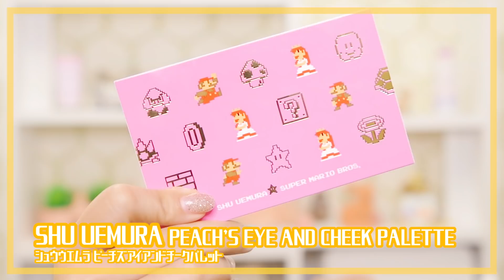【イエベ】春のイエローメイク♡2019 SPRING YELLOW MAKEUP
春が近づいてきて、イエローメイクに夢中です♪
イエベさんに合うメイクかなと思います＾＾
使用コスメはこちら♡
キャンメイク ラスティングマルチアイベース WP01

shu uemura シュウウエムラ Peach's eye and cheek palette

MAKE UP FOR EVER アーティストシャドウ S-402

WHOMEE(フーミー) マルチライナー (comeon:キラキラオレンジ)

ポール & ジョー フェイス ＆ アイカラー リミテッド 002

イプサ(IPSA) アイブロウ クリエイティブパレット

セザンヌ 超細芯アイブロウ 02 オリーブブラウン

KATE ブラウンシェードアイズ　BR-6

シーティブ ハイライトカラーズ 可憐

ラブ・ライナー リキッド アナ・ストランフ×ハローキティ コラボデザイン (ベイビーブラウン)
（こちらの商品はプレゼントでいただきました。ありがとうございます！）

デジャヴュ ラッシュアップKマスカラ

THE BODY SHOP ザ・ボディショップ オールインワン チークカラー 02 ジンジャー

ポール＆ジョー リップスティックN #308 砂糖がけのビスケット

CLARINS(クラランス) コンフォート リップオイル 07 ハニーグラム